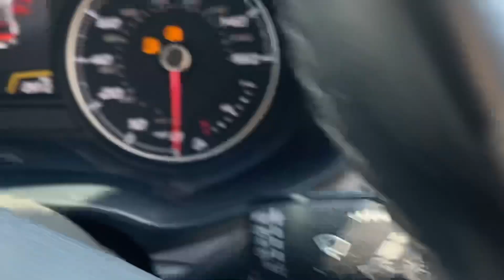MJ18 XYN | Seat Leon